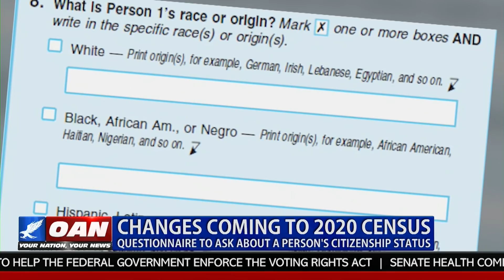Changes Coming to 2020 Census, Questionnaire to Ask about a Person's Citizenship Status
The Commerce Department is looking at ways to better develop its database ahead of the 2020 census. One America's Alex Salvi has more on the hurdles they face and the changes you can expect to see.